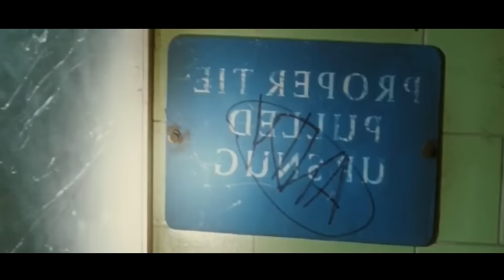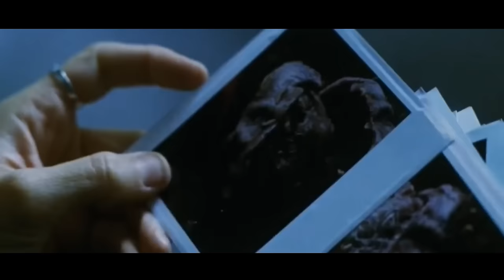HYBRID Insects Grown Up After Evolution Of DNA But They Start Attack | Film Explained In Hindi/Urdu